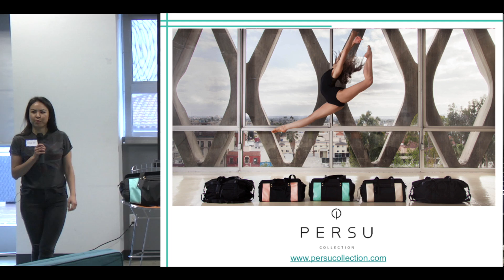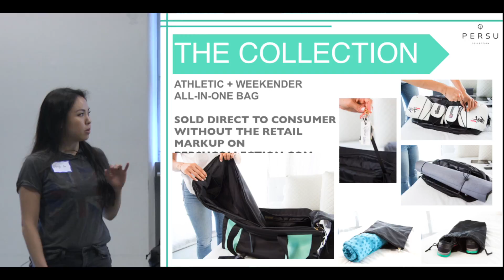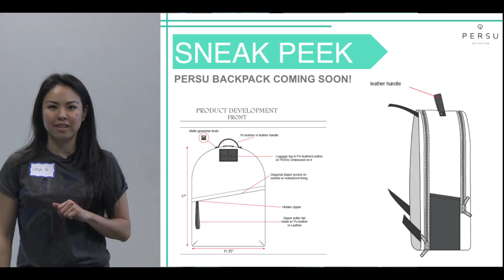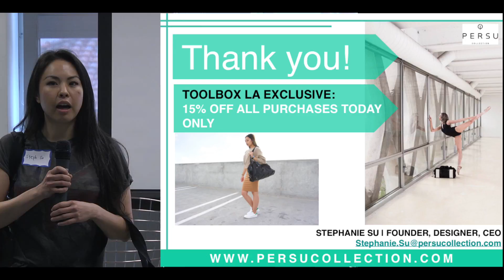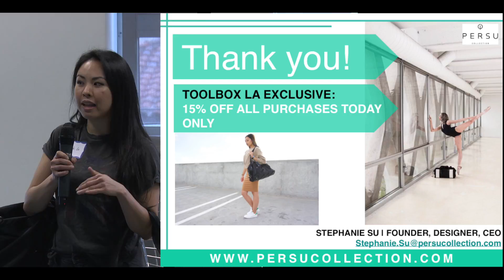ToolBox LA - Startup pitch by PERSU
PERSU redefines the traditional gym bag with its sleek design and highly-functional features. From boxing gloves to yoga mats, these luxe athletic bags are designed to hold it all.

The Make in L.A. team has collaborated with a number of LA investors, founders, and partners to launch the Toolbox LA event series.
“We want to showcase the talent and resources in Los Angeles that are really interesting, and do it from a technology agnostic POV,” said shaun arora. “This includes popular areas such as SaaS and marketplaces, as well as all the other sectors that founders tell us are challenging to fund like biotech, hardware, pharma, nanotech, blockchain, ag tech, cannabis, and space.”

The events are scheduled monthly and will take place in a different part of Los Angeles to further showcase the resources.